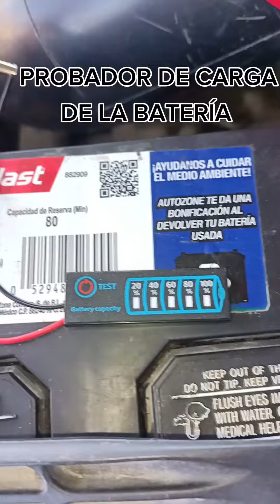COMO USAR UN PROBADOR DE BATERÍAS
en este video te enseño a usar un probador de baterías